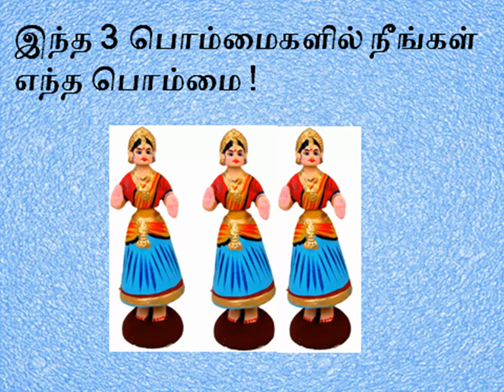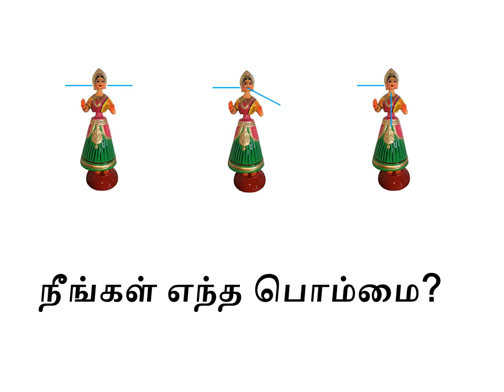உங்கள் குணத்தை தீர்மானிக்கும் கதை.